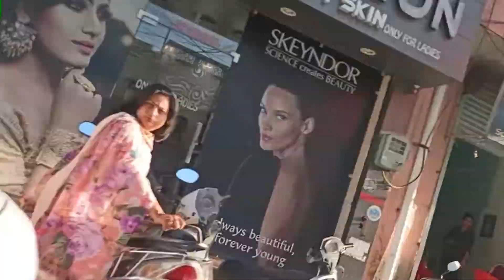Happy karwachauth....🥰🥰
hello everyone